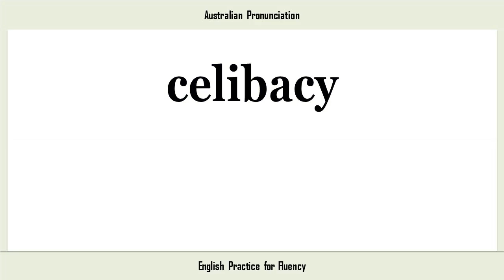celibacy, How to Say or Pronounce CELIBACY in American, British, Australian English